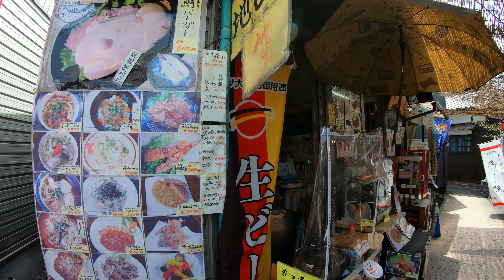4K Sakura Cherry Blossoms 2021 富士山本宮浅間大社の桜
Full blooms of Sakura season came early this year. went to Sengen Shrine in Fujinomiya city.
予報では快晴な筈の3月30日。生憎の黄砂に見舞われ、空がくすんで桜本来の色合いがうまく映らず動画では残念な結果になりましたが、鳥居の赤に映える淡い桜白の美しさは黄砂をもってしても隠すことは出来ないようです。